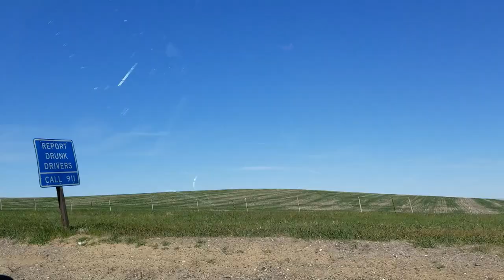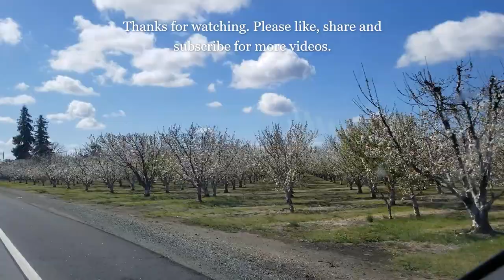Mountain View in Vacaville, California / Visit Vacaville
Mountain View in Vacaville, California
Hi guys! In this video show about beautiful mountain's view in Vacaville, California in spring season. Hope you guys enjoy as well with music on.

Titre:  Running
Auteur: Apsley

5.The River View
The River View.mp4

8. SAN JOAQUIN RIVER VIEW
SAN JOAQUIN RIVER VIEW.mp4

Follow Hello Nature other Social Medias
Linked in:
Thanks